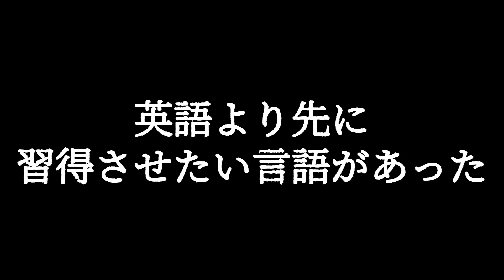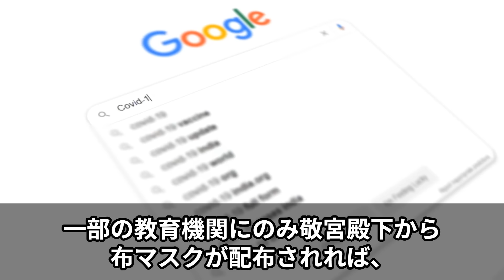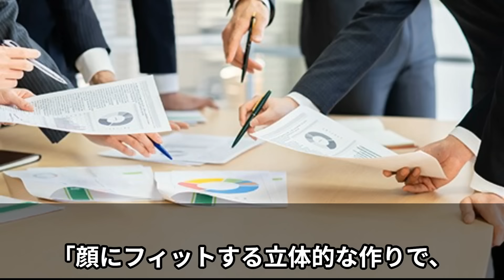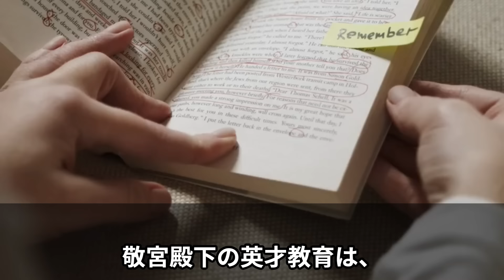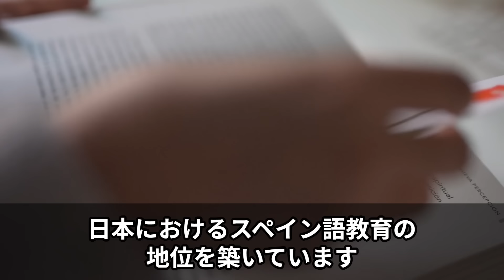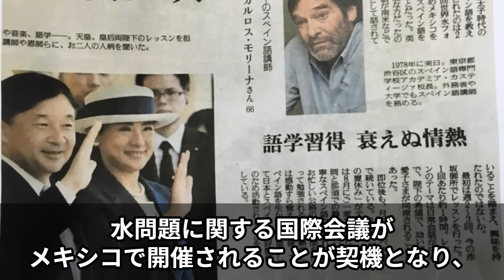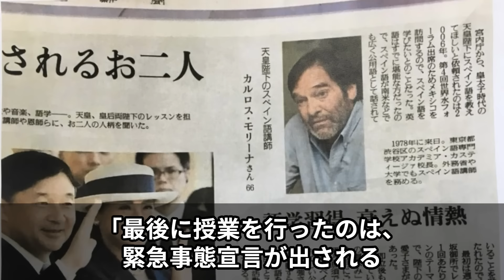【海外の反応】「英語だけではなかった！」敬宮殿下のマルチリンガル才能と職員への深い配慮に脱帽【皇室】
世界にゆるがない日本」では

当チャンネルでは皇室について理解を深めて頂けるようわかりやすくエピソードを配信しております。
あくまでも実際の記事やニュースなどを引用した創作動画となりますので、当チャンネルにはいずれか一方に偏った思想などは一切ございません。

※最近、海外企業等から、当方グルーブ関係のクリエーターチャンネルで音楽や動画の著作権を主張された事例がございました、AIが進化する中、悪用する方々が増加傾向にありGoogle社様のご尽力により排除頂きましたが、当チャンネル他、音楽は全て商用利用証明付きのBGM以外は使用する事はございません、、また、画像の引用、出典、提供物があった際は、著作権者様から削除依頼があった場合は著作権者様に帰属する事は勿論ですが、悪意がある様な活用方法はございません、そのようなBGM他、違法に著作権詐欺者とは徹底して日本国憲法に裁判事例を元に諦めず撲滅して参ります。

●音楽、音声
VOICEVOX 切ない春を歌う
VOICEVOX 徐々に目を覚ます春
VOICEVOX 本音を込めた手紙
VOICEVOX 癒しが必要な時の音楽
VOICEVOX オールウェイズ
VOICEVOX 悲しい時は空を見よう
VOICEVOX 君という季節
VOICEVOX ハルキ

●映像／画像
Shutterstock
Adobe Stock
iStock
Pixabay
Pxels
PhotoAC